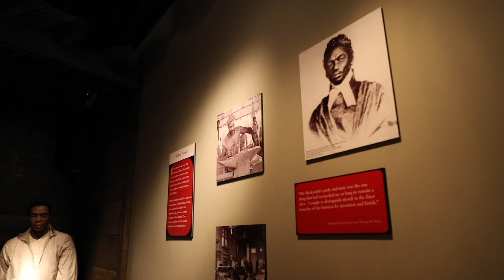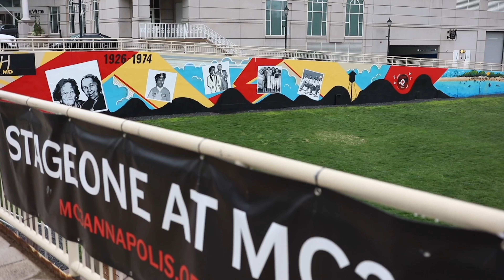Visit Annapolis & Anne Arundel County -Tourism Matters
Learn why travel & tourism are paramount to your destination's economic prosperity during National Travel & Tourism Week, May 7-13, 2023.